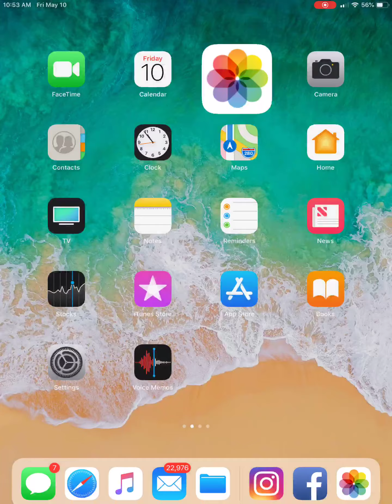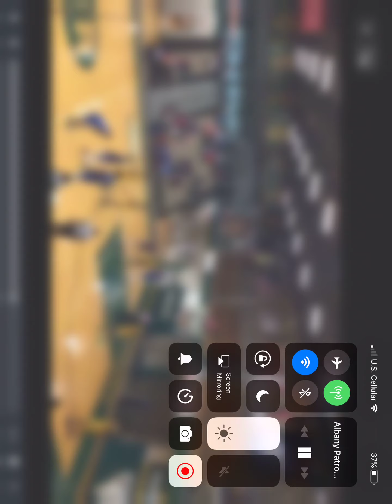Albany Patroons vs Jamestown Jackels number 6 Josh Cameron 21 points patroons